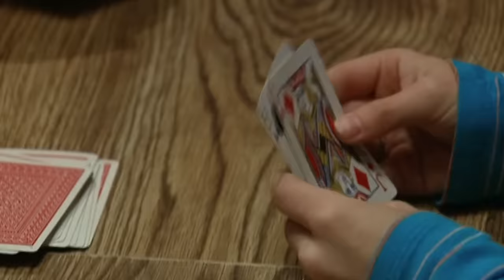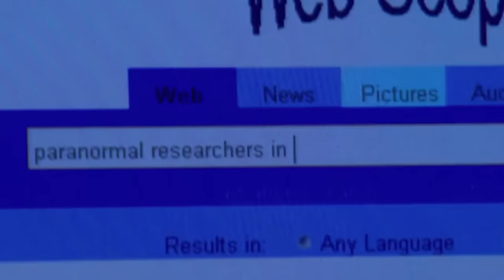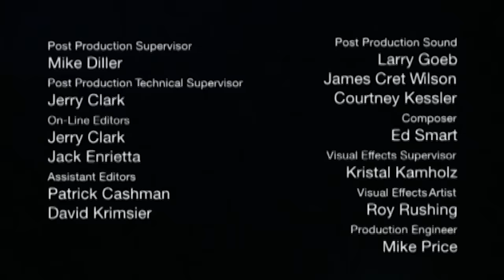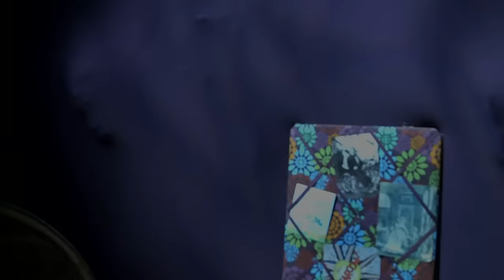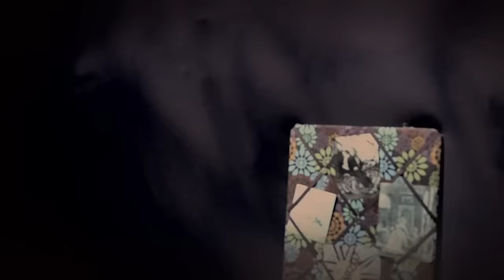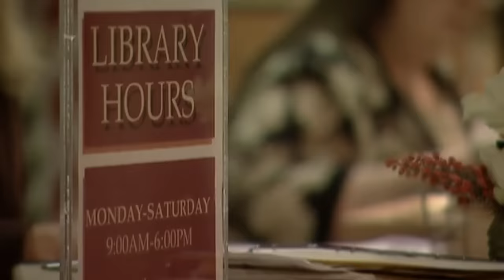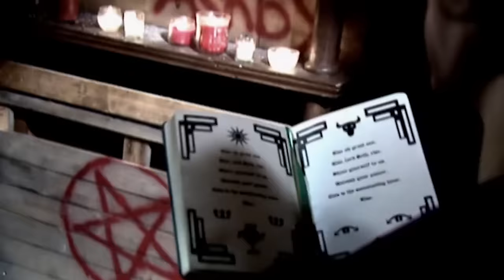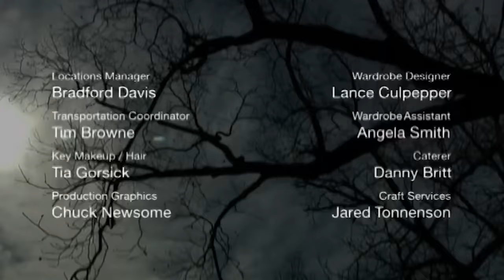When Evil Entities Descend On The Innocent | TRIPLE EPISODE! | A Haunting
0:00:00 Stalked By Evil
Vision Of Terror
Where Evil Lurks

Seasons 4, 4 & 8, Episodes 10, 10 & 6
( Season 4, Episode 10,  Season 8, Episode 10 & Season 4, Episode 6)